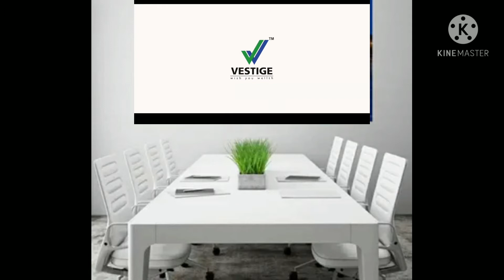Vestige Gautam Bali ka massage...Massage of Gautam Bali sir.....?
Alif#Vestige Agar ap kay Dil main shanka( shuk) hai. Gautam Bali sir?
Call or Sms for joining business

vestige company
vestige products
vestige plan
vestige spirulina
vestige business plan in
vestige flax oil
vestige air purifier demo
vestige agri 82
vestige aloe vera capsules
vestige app
vestige as a career
vestige amla
vestige agri product
vestige business plan
vestige business
vestige business plan in hindi
vestige best deal
vestige bronze director income
vestige beauty products

vestige company
vestige products
vestige plan
vestige spirulina
vestige business plan in tamil
vestige flax oil
vestige agri 82
vestige app
vestige amla
vestige agri product
vestige business plan
vestige business
vestige business plan in telugu
vestige best deal
vestige beauty products
vestige company product
vestige car
vestige company profile
vestige collagen
vestige company kya hai
vestige car achievers
vestige cnt
vestige demo
vestige detox foot patches
vestige dream team
vestige director bonus calculation
vestige director
vestige day cream
vestige demo product
vestige dishwash demo
vestige engine oil
vestige e training
vestige elephant
vestige english plan
vestige energy drink
vestige eye support capsules in telugu
vestige earning plan
vestige eyeliner
vestige face wash
vestige foot patch
vestige flax oil demo
vestige foot patch demo
vestige family
vestige flax oil benefits
vestige fairness cream
vestige gautam bali
vestige ganoderma benefits in hindi
vestige glorious team
vestige green tea
vestige gano toothpaste
vestige gold director income
vestige ganoderma benefits in
vestige ganoderma demo
vestige hair oil
vestige health care product
vestige hair oil demo
vestige hair mask
vestige hair spa
vestige hair oil benefits
vestige highest income
vestige hair oil results

immunity boot product.

Top best 5 Star Air cooler best quality.

meat onion vegtable choper.best product👌

Best tripod for making videos.

Earphone best blootooth Earphone digital.

 Game One Number comic